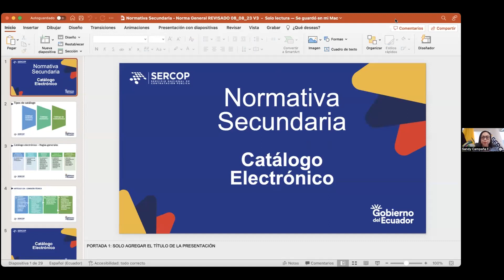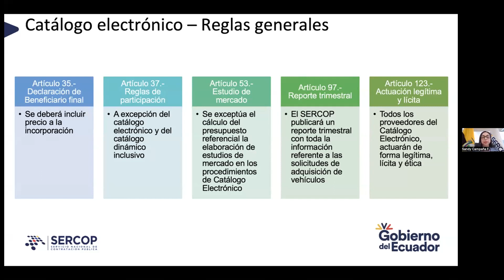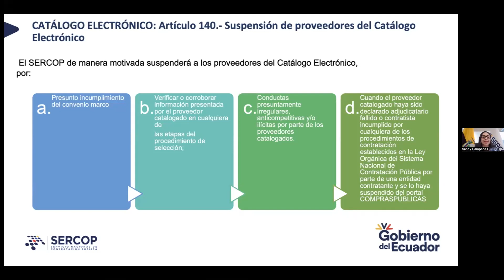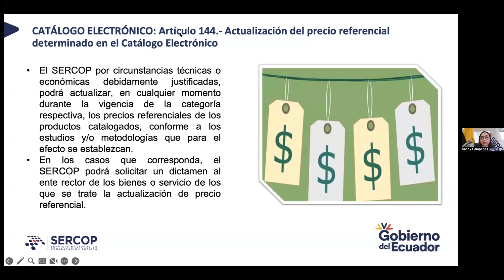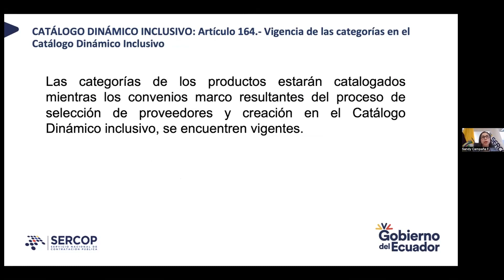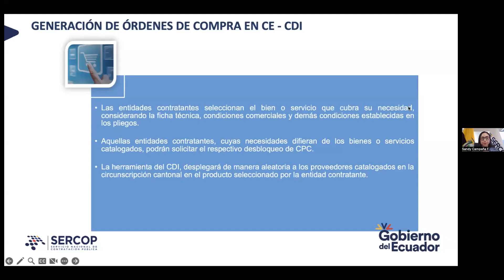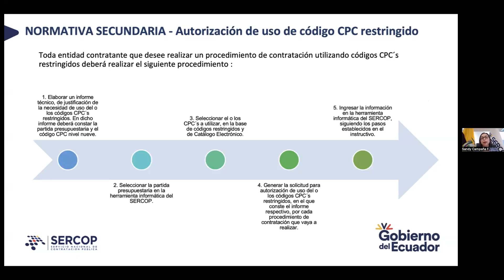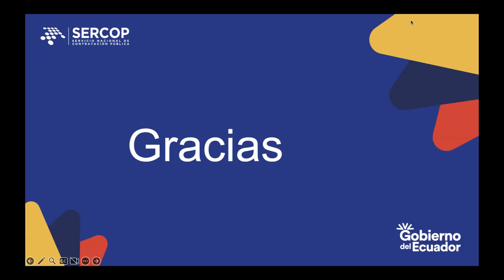Webinar Normativa Secundaria: Normas Relativas del Catálogo Electrónico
Webinar acerca de la Normativa Secundaria: Normas Relativas del Catálogo Electrónico